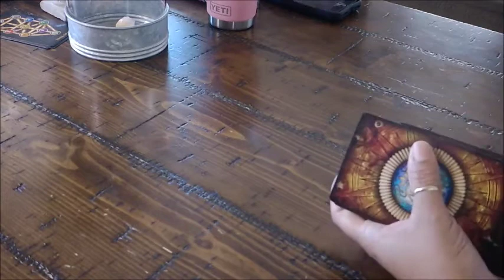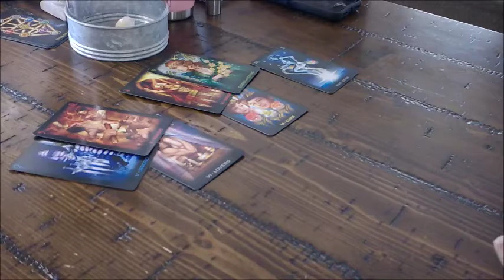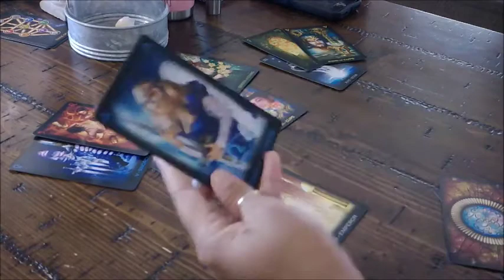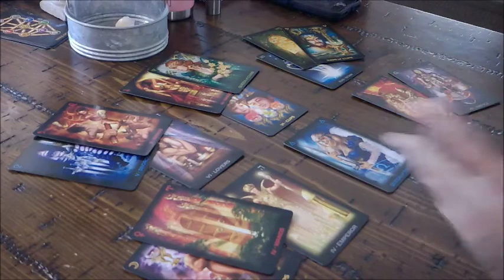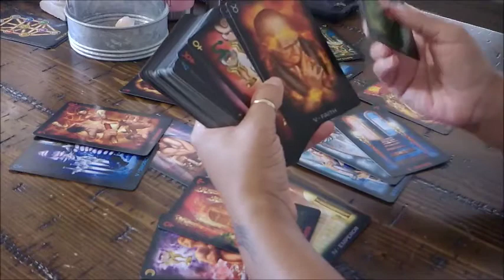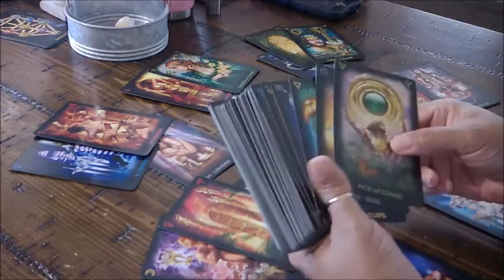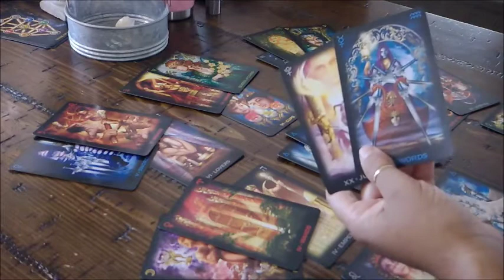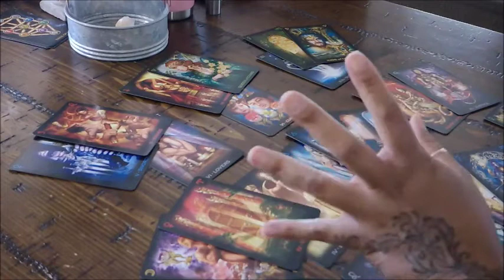Cancer Soulmate Monthly December 2018 1